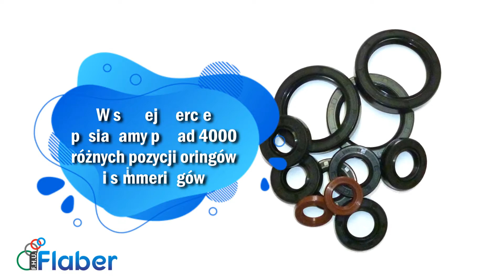Oringi silikonowe Lublin Flaber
Nasza firma Flaber, której właścicielami są Artur Koprowski i Paweł Sapko znajduje się w Lublinie.

Zajmujemy się sprzedażą wysokiej jakości oringów oraz simmeringów. W naszej ofercie znajdą Państwo oringi NBR, oringi silikonowe, oringi FPM oraz oringi EPDM.

W sprzedaży posiadamy simmeringi Corteco, simmeringi kasetowe, silikonowe, simmeringi NBR, FPM oraz Simrit. Uzupełnienie naszej oferty stanowią xringi.

Zapraszamy do skorzystania z naszej oferty. Więcej informacji znajdą Państwo na naszej stronie www.